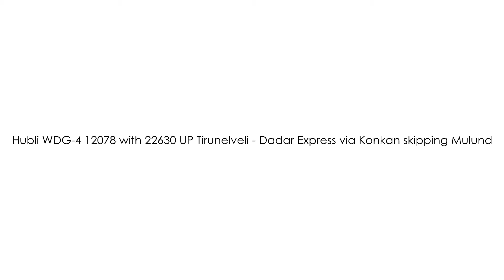UBL WDG4 12078 with 22630 UP TEN DR Exp via KR skipping Mulund